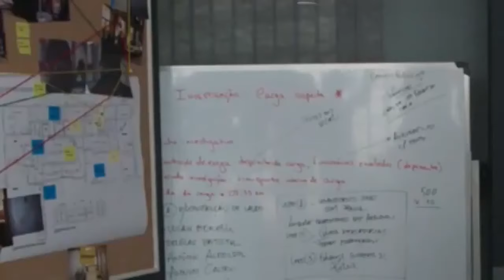NOVELA PEGA PEGA CAPÍTULO 39 DE HOJE 01/09/2021 Quarta feira COMPLETO HD